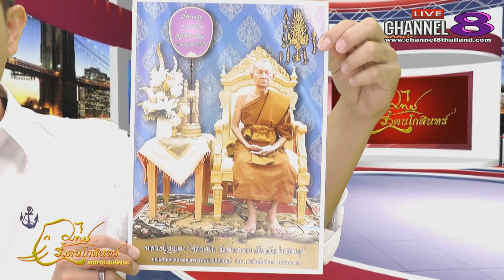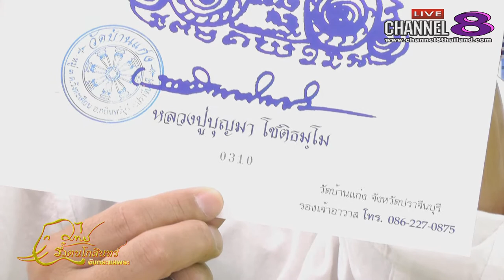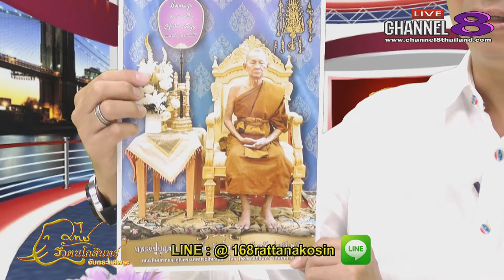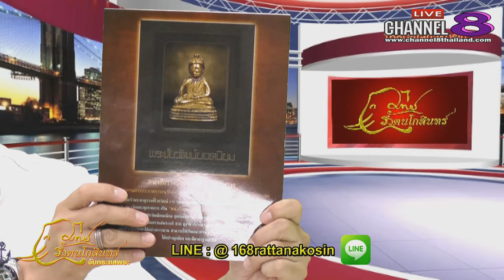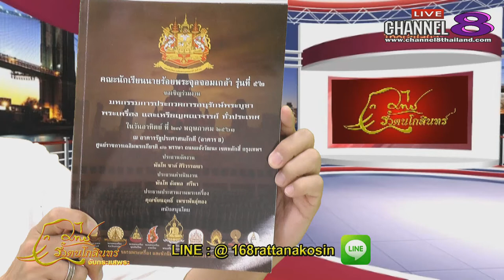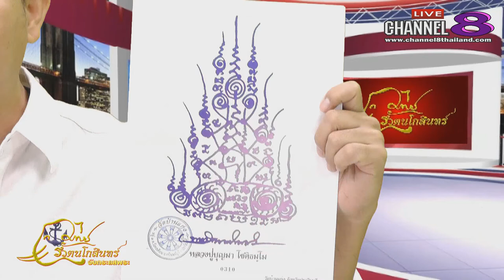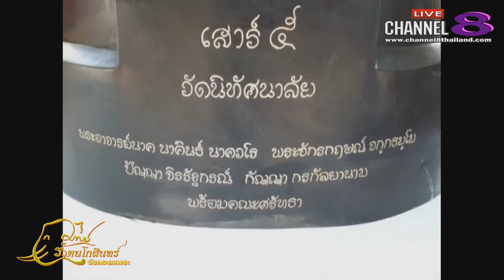Channel8Thailand : จับกระแสพระ 17-05-61 เบรก 1